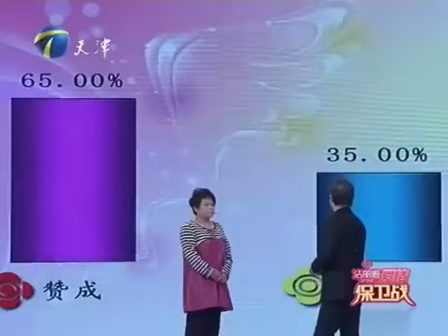刻薄丈母娘让穷女婿当牛做马 还嫌弃他没本事 处处挑刺儿 亲女儿都看不下去了！【爱情保卫战】精华版